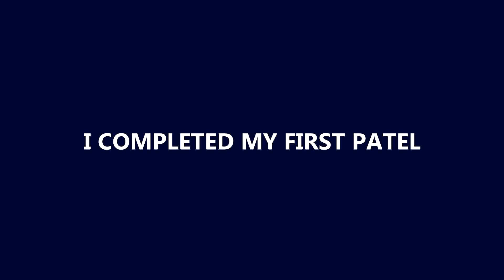Bayybi's |How to Crochet a Simple Flower | crochet flower for beginners |urdu/hindi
very easy and beautiful crochet tutorial for beginners